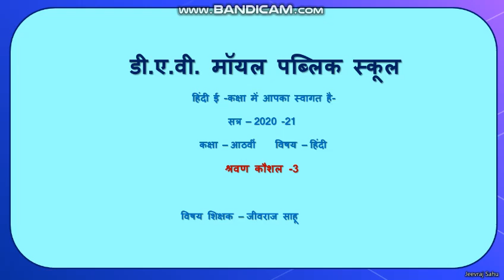Std VIII Hindi श्रवण कौशल 3 17 01 2021